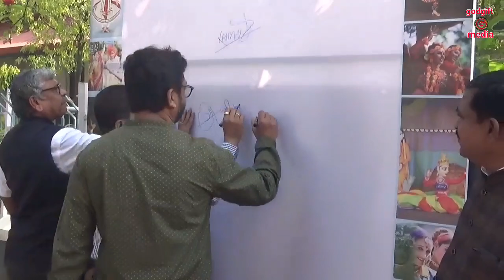भारतीय भाषा उत्सव काश्मिरी, कन्नड, भोजपुरी, संस्कृत, गुजराती Chhatrapati Shivaji College Satara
भारतीय भाषा उत्सव
*कर्मवीर भाऊराव पाटील विद्यापीठात,भारतीय भाषा उत्सव साजरा*

काश्मिरी, कन्नड, भोजपुरी, संस्कृत, गुजराती विविध भाषेत कार्यक्रम

 *डॉ. सुभाष वाघमारे,*  (प्रभारी संचालक, भाषा मंडळ,कर्मवीर भाऊराव पाटील विद्यापीठ, सातारा)